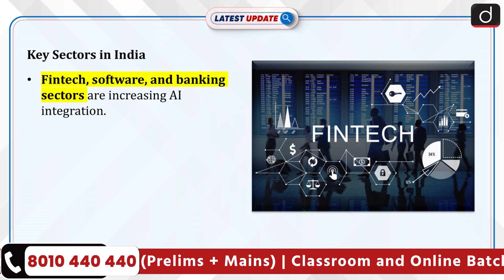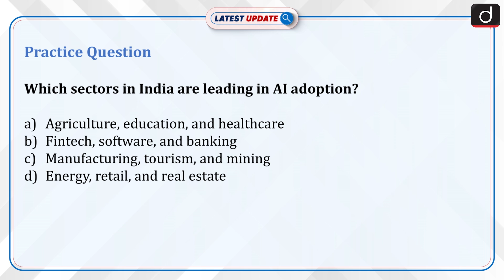India Leads Global AI Adoption | Artificial Intelligence | Latest Update | Drishti IAS English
A report by Boston Consulting Group (BCG) reveals that India leads in AI adoption, with 30% of Indian companies maximizing value through AI, surpassing the global average of 26%. The report, titled “Where’s the Value in AI?”, surveyed 1,000 senior executives worldwide, covering over 20 sectors across Asia, Europe, and North America.

Dear Viewers,